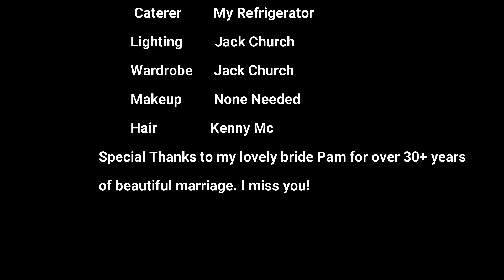Widowed, An Open Letter to God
How many times have you heard people say they heard from God? I myself have even thought certain things that happened in my life were signs from God. However, I'm starting to get a little frustrated in trying to interpret signs and scriptures and would much prefer God simply speak out in a way we actually hear. With that in mind, I decided to send God a video letter and I invite you check out what I said.